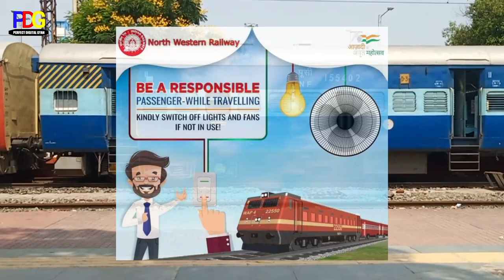कौन सी waiting Rac में बदल जाती है!waiting to rac convert in train ticket!वेटिंग टिकट Rac कब होता है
Hello Friends 🙏🙏🙏🙏

वेटिंग टिकट rac कब होता है
Kon si waiting ticket rac me badal jaati hai
Kon sa Waiting ticket rac me convert ho jata hai
gnwl to rac waiting ticket
Rlwl to CNF in waiting ticket
What is cnf in irctc
cnf ka matalab kya hota hai
Cnf ka baad seat kab milta hai
Rac hone ka baad seat kab milta hai
Rac ticket confirm kab hota hai
Rac ticket mey Berth kab miltaa hai
rac ticket mey kon sa Barth miltaa hai
Rac ticket kab milta hai
tqwl confirm hota hai ya rac
rac mey kon sa waiting convert hota hai
RAC kon sa waiting hota hai
rac to confirm
waiting ticket hone ka baad confirm kab hota hai
rac ticket book Krna chiya ya nahi or rac kitna no tak confirm hota hai ,rac ticket kab milta hai or kaise book hota hai,gnwl ticket booking krne per kab rac hota hai rac hone ka baad Berth kab milta hai
Rac ticket mey full seat milta hai ya half
Railway mey half seat kab milta hai